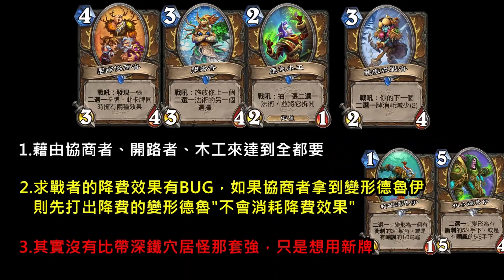《爐石COMBO》什麼二選一？我全都要！團隊協商者—奧妮克希亞的巢穴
※本牌組勝率還行，請斟酌使用

附上牌組：
AAECAbSKAwAPltEDieADluADjOQDr4AEsIAEh40EiY0E2Z8EtaAEuKAEvaUEyawEyqwEuL4EAA==